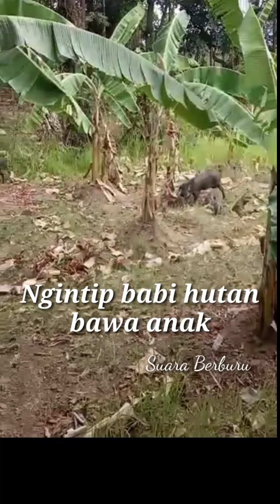Ngintip Babi hutan bawa anak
Babi hutan perkembangbiakannya cukup cepat, sekali melahirkan bisa 5-10 ekor bahkan lebih.

Mau berburu babi hutan bareng?